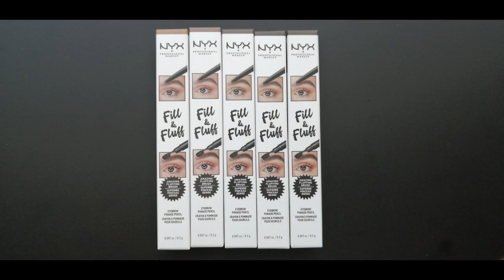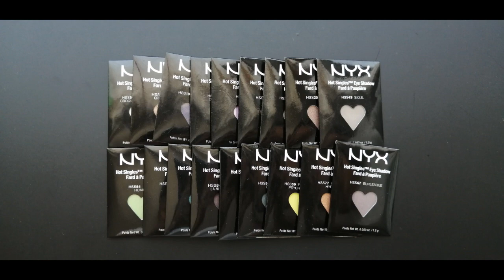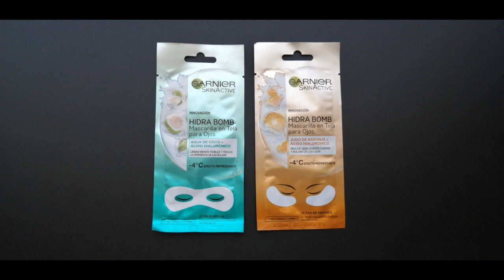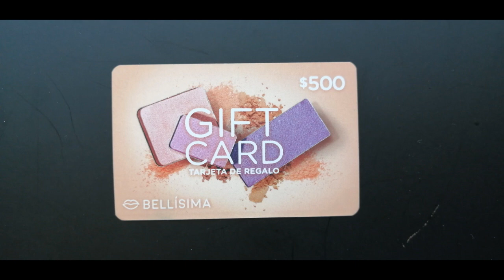FACE AWARDS MEXICO 2019 - UNBOXING TOP 15